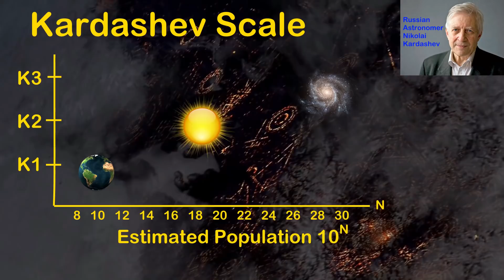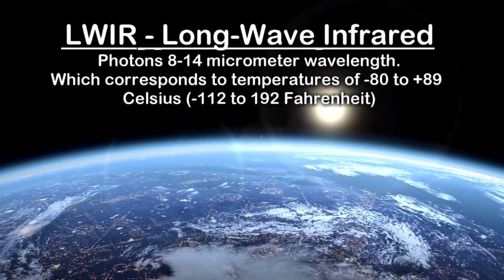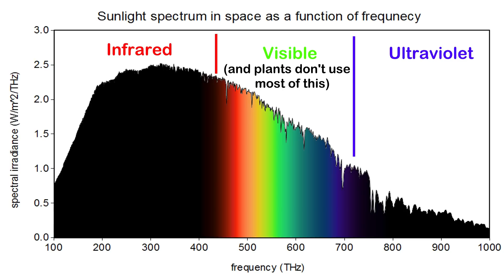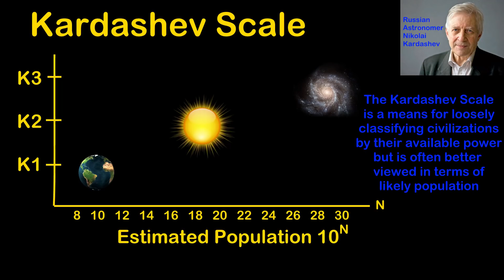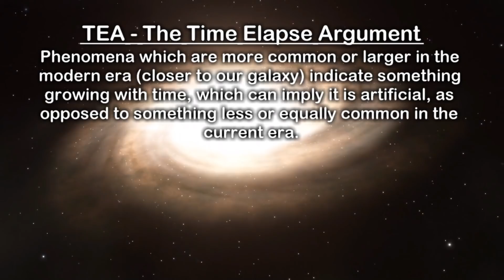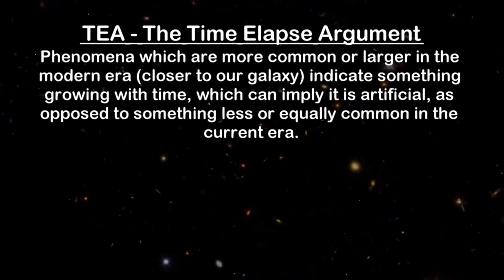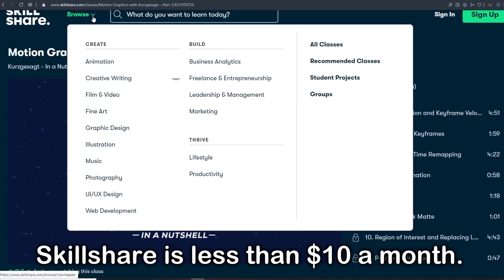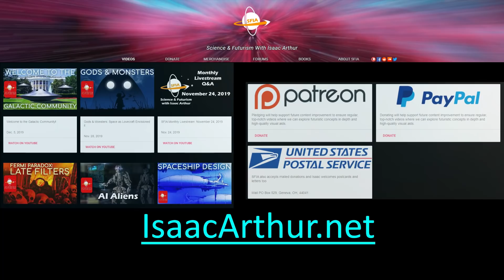The Fermi Paradox: Disappearing Stars & Cosmic Voids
If the Universe is inhabited by older alien civilizations, those who have ventured out to the stars and colonized galaxies, we would expect to see a footprint of extraterrestrial activity. Could the many stars whose brightness has dimmed be indicative of Dyson Spheres or other Megastructures? Could the Cosmic Voids vastly bigger than any galaxy be the work of even greater and older starfaring species?

The first 1000 people who click the link will get 2 free months of Skillshare Premium

Editors:
S. Kopperud
Cooper de Ruiter
Daniel Paul Bobo
Keith Blockus

Udo Schroeter